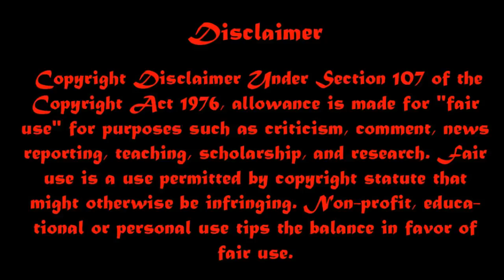পৃথিবীর সবচেয়ে ভয়ংকর ৫ টি শাস্তির পদ্ধতি চমকে উঠবে যে কেউ || 5 Ancient Punishment Methods || Bengali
MyWay.